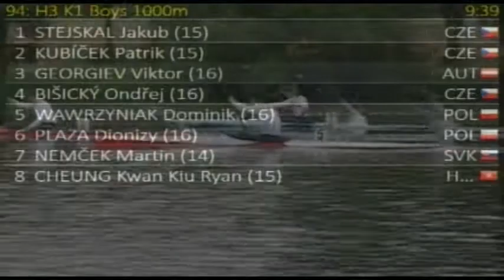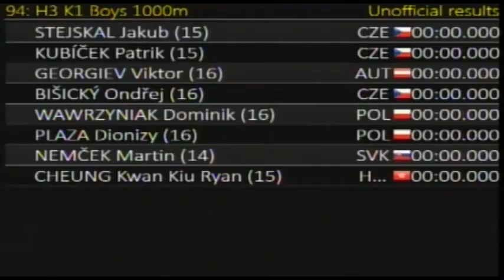K1 Boys 1000m H3